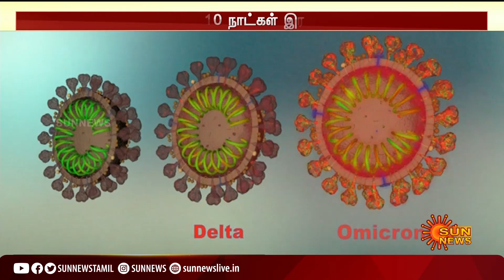🔥 கர்நாடகா , கேரளாவில் இரவு நேர ஊரடங்கு அமல்!!! தமிழகத்தில் எப்போது ? 🤔